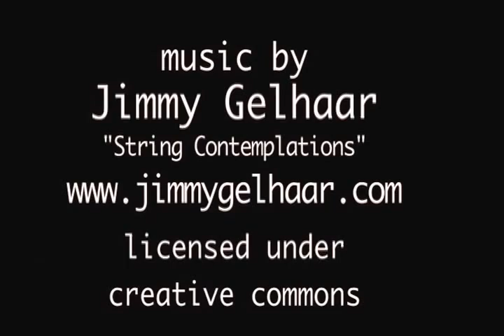Gila Monster "vs." Duck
My duck Whoopie alerted me to a gila monster raiding her nest.  Watch the video to find out what happens and to enjoy some great close up footage of a gila monster in action.